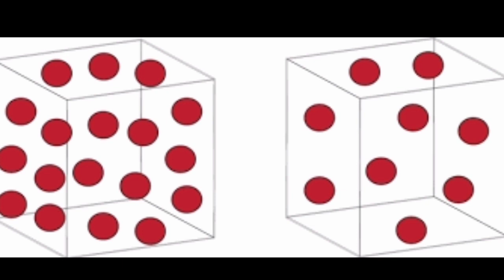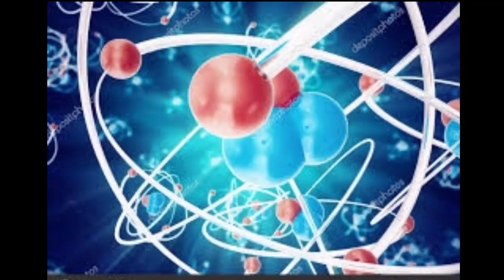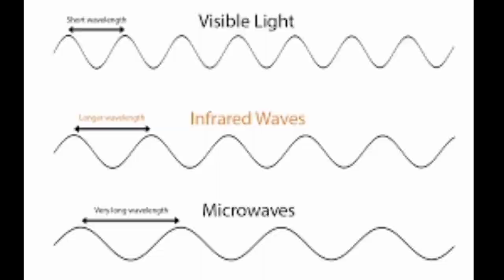What are Brown Dwarfs in Space? Urdu | Mohaqqiq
A brown dwarf is a type of substellar object that has a mass between those of the heaviest gas giant planets and the least massive stars, i.e., approximately 13 to 75–80 times that of Jupiter (MJ), or approximately 2.5×1028 kg to about 1.5×1029 kg. Below this range are the sub-brown dwarfs (sometimes referred to as rogue planets), and above it are the least massive red dwarfs. Brown dwarfs may be fully convective, with no layers or chemical differentiation by depth.